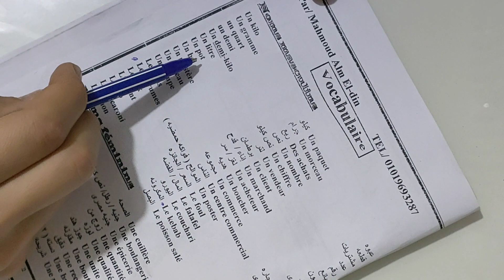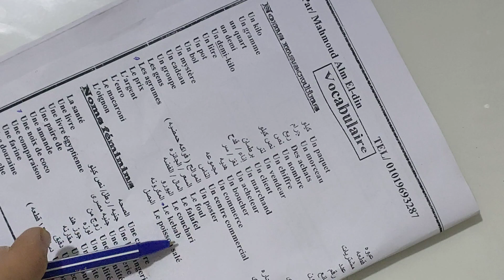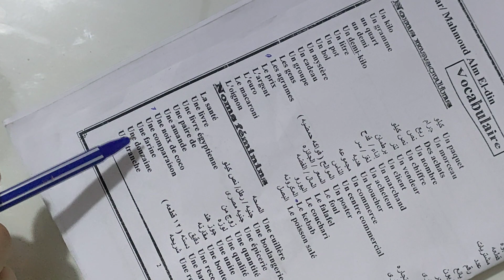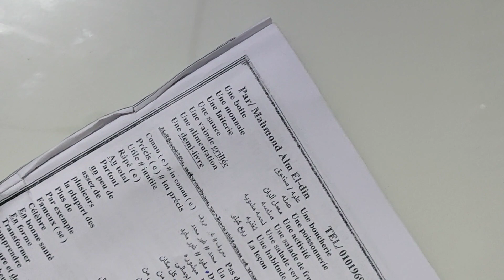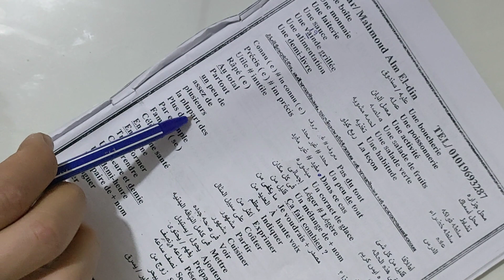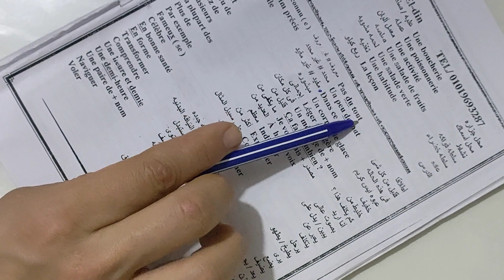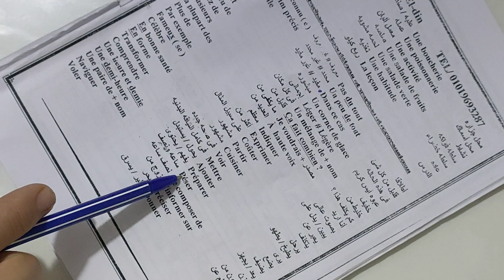نطق كلمات الدرس التالت الوحده الثانيه ( تالته ثانوى ) لغه فرنسيه تالته ثانوى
لغه فرنسيه نظام جديد
حل ملخصات لغه فرنسيه